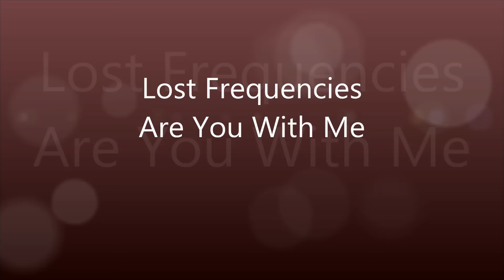Lost Frequencies - Are You With Me